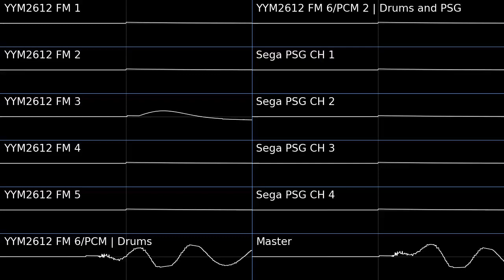Gradius II: Gofer no Yabou - Burning Heat Stage 1 (Sega Genesis Dual PCM Cover) | Music Covers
Hello! In this video, I will showing off a new music cover that I made for the Sega Genesis/Mega Drive (Dual PCM) Enjoy!

This is a cover of Burning Heat from Gradius II: Gofer no Yabou which is Stage 1 after passing the "tutorial?" stage.

Please comment below what you think of the cover and give some constructive criticism, you can also request the next song for me to cover or to make an original song.
( Song Information )

Time Signature: 3/3 240BPM (48hz)
Pattern Length: 96
Song Length: 5 Patterns
Composed by Hideto Inoue, Kenichi Matsubara, Masahiro Ikariko, Motoaki Furukawa, Seiichi Fukami and Shinji Tasaka
Arranged by TastySnax12
Cover by Anthony Jackson
(📂Downloads📂)
(License)
This media by Anthony I. Jackson is marked with CC0 1.0 Universal.